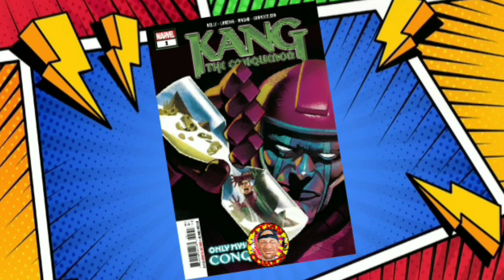New Comic Wednesday (8/18/21)